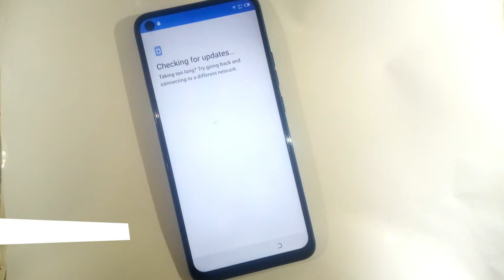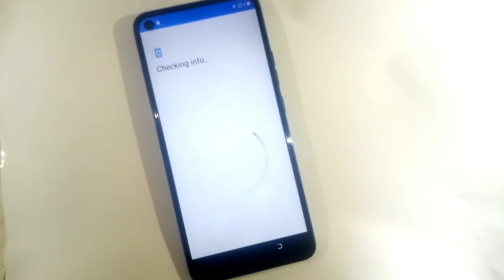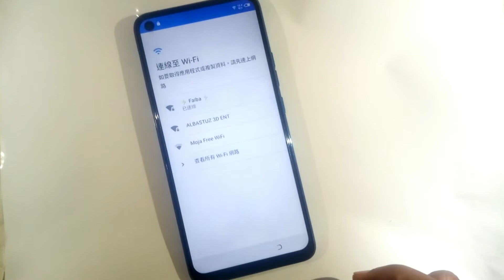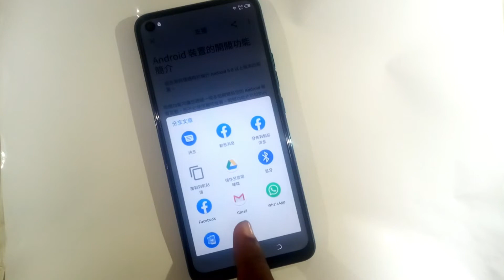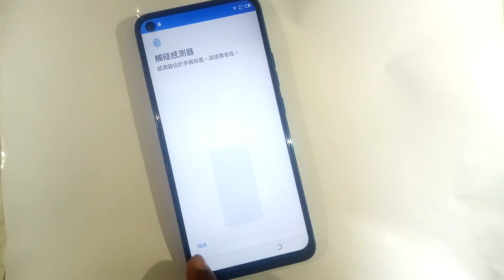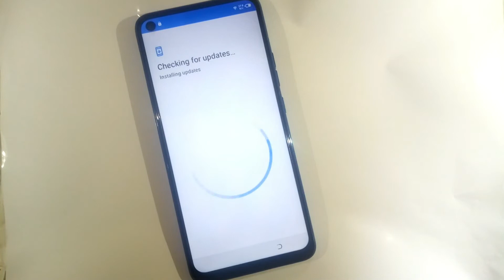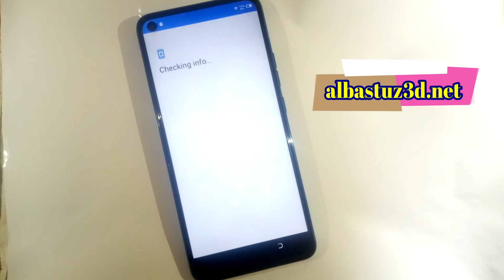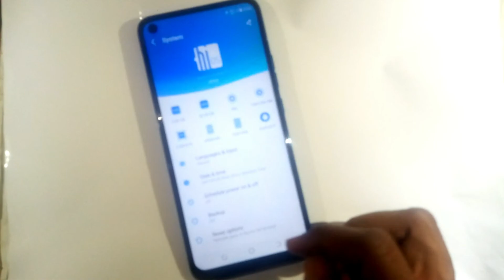Tecno Camon 12 FRP Bypass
Bypass Frp Tecno Camon 12 Air | Tenco  Camon 12 Air (KC3) Google Account Lock Bypass | Tenco Camon 12 Air New Frp Bypass Soution Android 9.0 Pie Version.